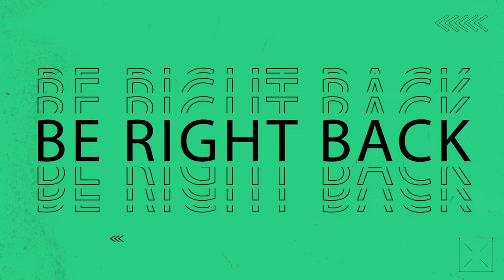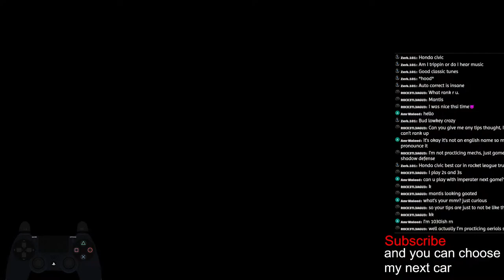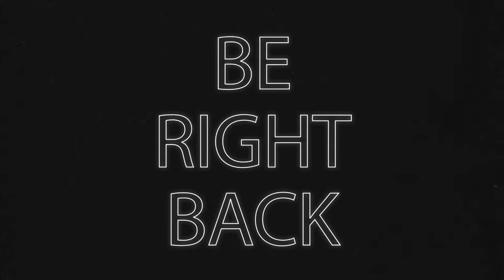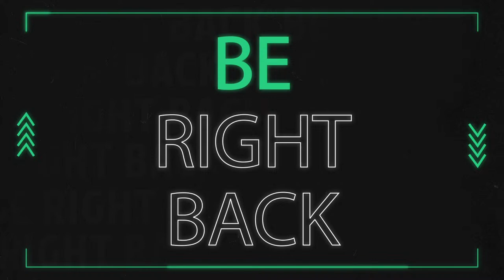RANKED 1v1's, But VIEWERS CHOOSE My CAR (Rocket League)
In this stream I'm going to be playing 1's but my viewers can choose my car.

"Amyte - Cloud Surfing" is free to use on YouTube if you give credits.